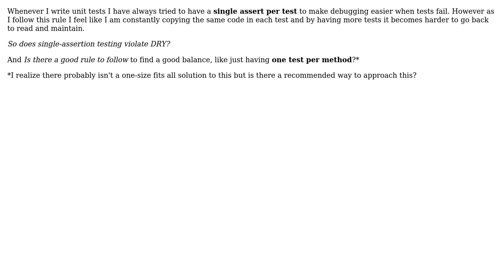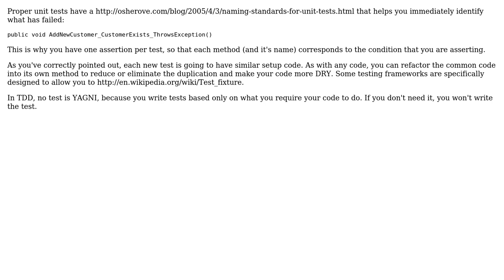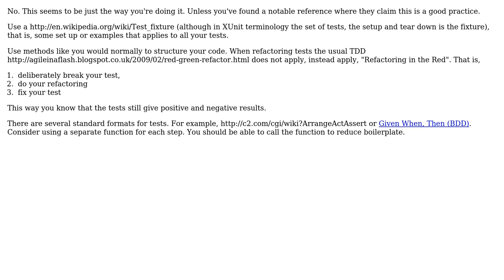Software Engineering: Doesn't single-assert unit testing break the DRY principle? (3 Solutions!!)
Software Engineering: Doesn't single-assert unit testing break the DRY principle?

With thanks & praise to God, and with thanks to the many people who have made this project possible! | Content (except music & images) licensed under CC BY-SA | Music | Images & others | With thanks to user Telastyn user Robert Harvey user Korey Hinton user Dave Hillier and the Stack Exchange Network Trademarks are property of their respective owners. You are responsible for your own actions.